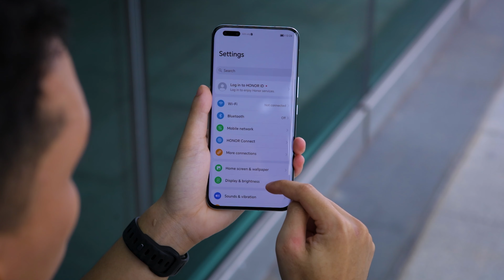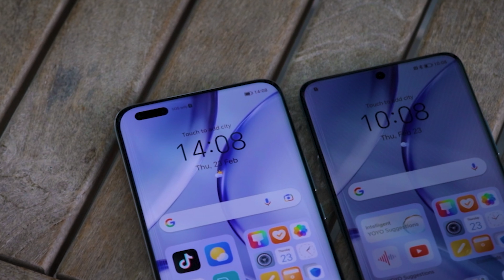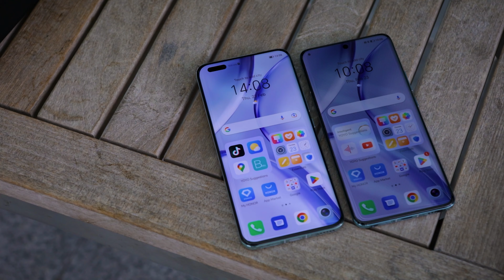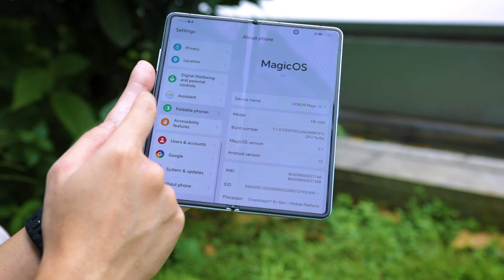Honor Magic5 Pro : 50 Megapiksel Untuk Semua Kamera Utama! Fuhhh...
Honor Malaysia membariskan peranti flagship mereka untuk tahun 2023 kali ini, iaitu Honor Magic5 Pro dan tarikan utama pada peranti ini ialah meletakkan kesemua kamera utama 50MP. Apa lagi menarik pada peranti Honor Magic5 pro ni? jom layan video Wiser.